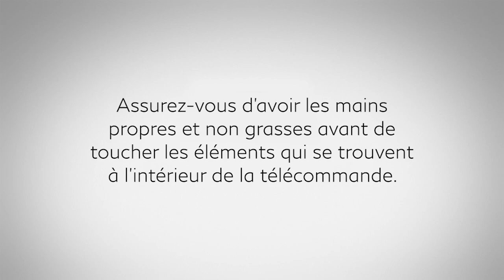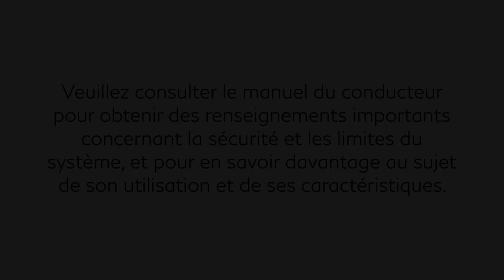2024 INFINITI QX80 - Remplacement de la pile de la clé intelligente